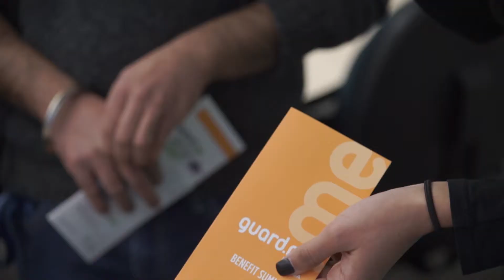iCent app & guard me insurance Partnership